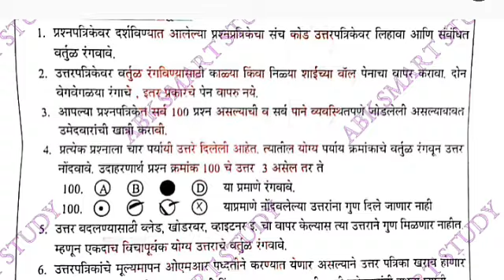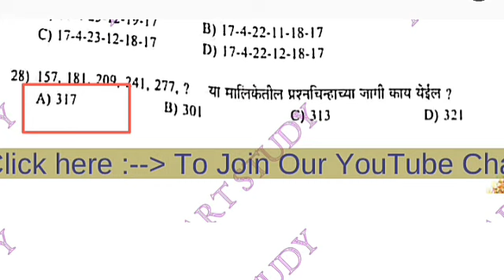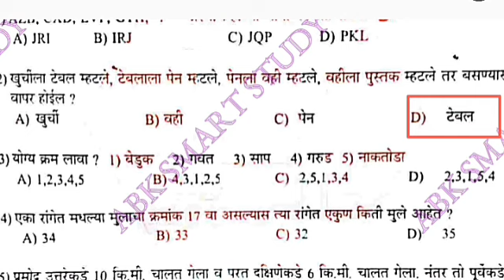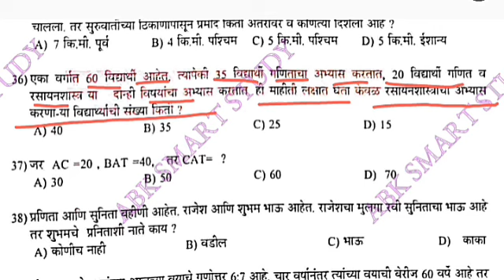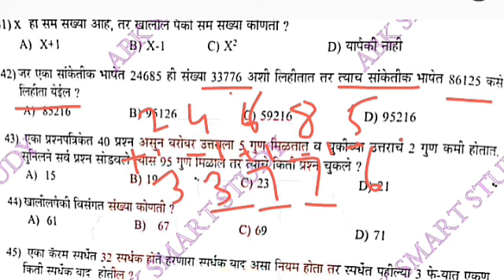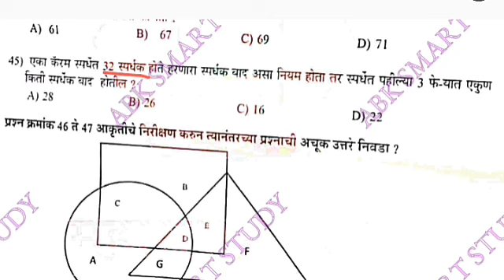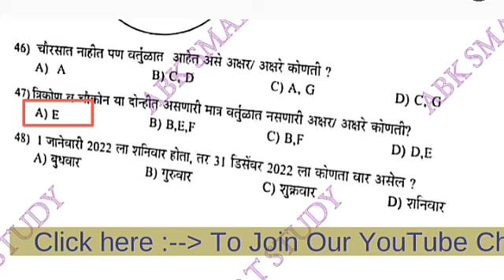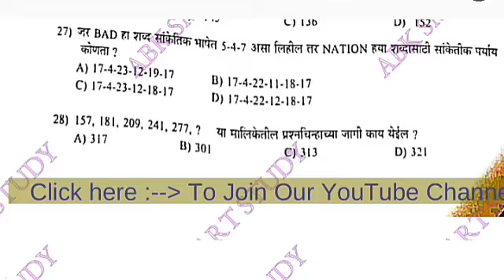छ.संभाजीनगर लोहमार्ग पोलीस भरती 02/04/2023 पेपर भाग-2